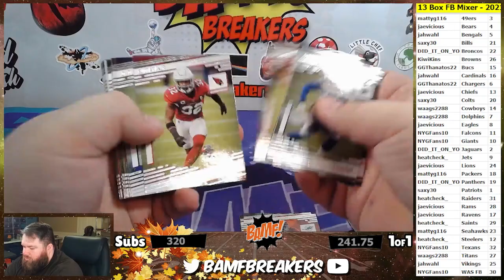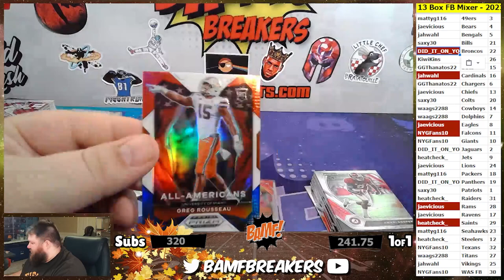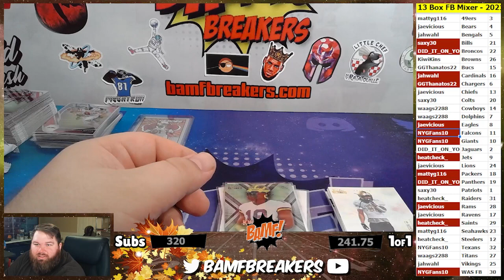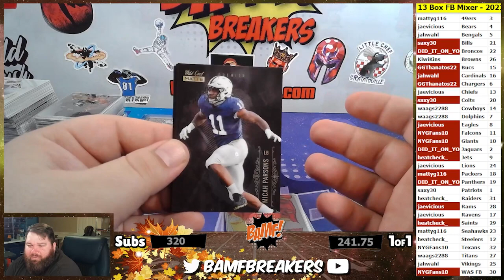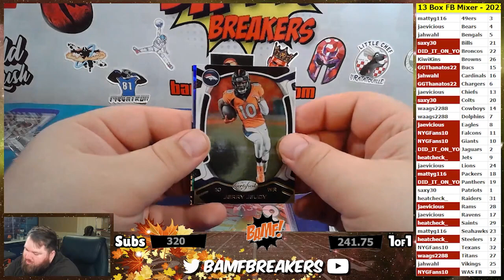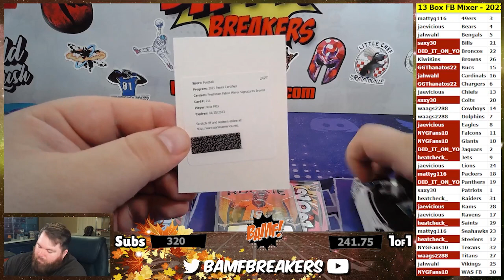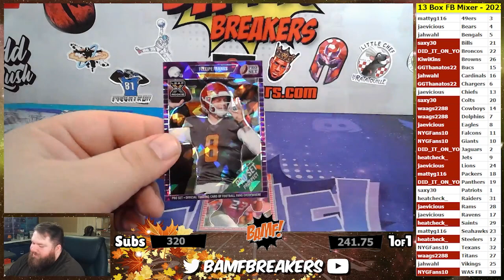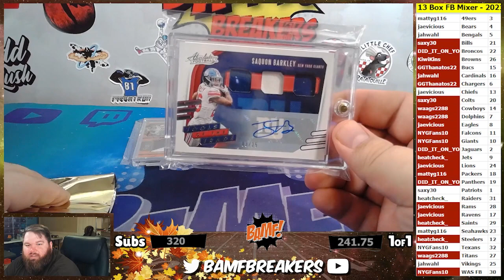10 26 21 x 04 Football 13 Box Mixer